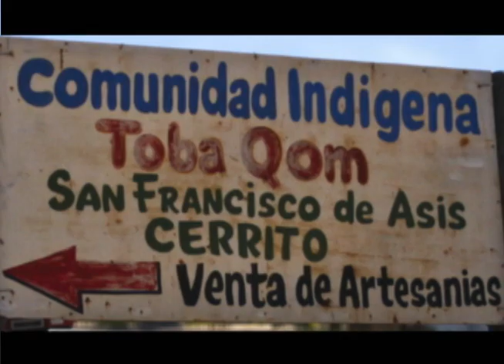Charity Anywhere with Martin Burt in Cerrito, Paraguay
Martin Burt, founder of Fundacion Paraguaya, talks about health conditions in Paraguay and specifically the Toba Qom Tribe adjacent to the San Francisco Agricultural School run by his foundation. To learn more about Charity Anywhere go

A film by Paul and Amelia Berg.